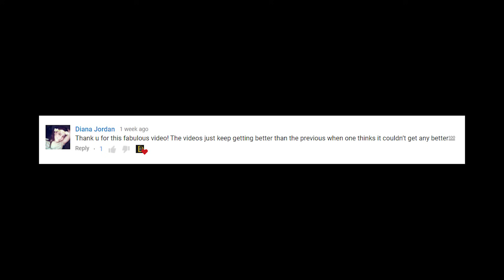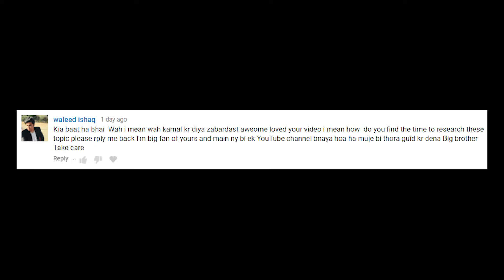5 Jinn Stories That Will Give You Chills | Horror Stories | EPISODE 10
Jinn Stories are often heard in the Southern and Eastern gatherings where people share their different types of Horror stories.
In this video we share 5 Jinn stories that will definitely give you chills!